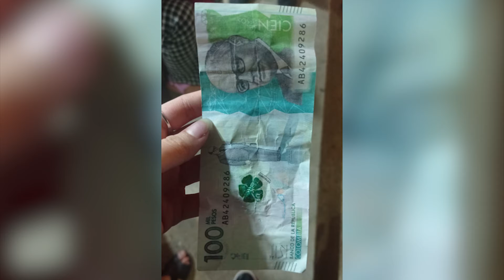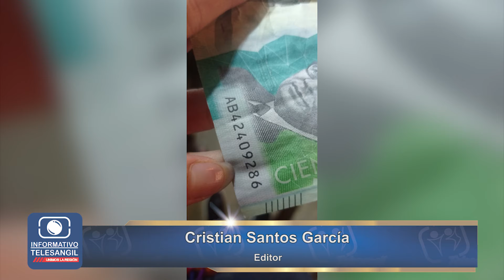Cuidado con los billetes falsos